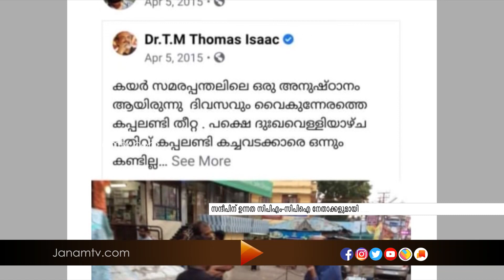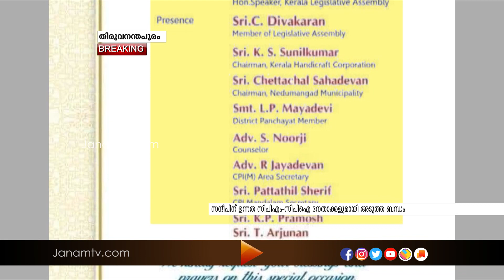ഒളിവിൽ പോയ സന്ദീപ് നായർ ഉന്നത സിപിഎം സിപിഐ നേതാക്കളോട് അടുത്ത ബന്ധം പുലർത്തിയിരുന്നതായി തെളിവ്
News Anchor : R. BALAKRISHNAN